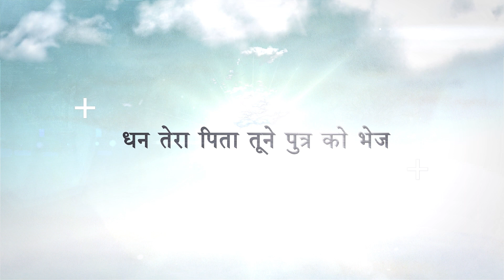धन तेरा पिता | Cover Song | Christian Media Centre Mumbai | Swarg Suman | LHM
धन तेरा पिता (Cover Song)
Cover Song by Christian Media Centre.